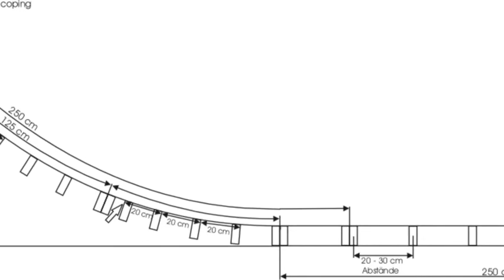Chriddls Miniramp Bauplan Part 21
Plan der Unterkonstruktion für Chriddls Miniramp/Halfpipe